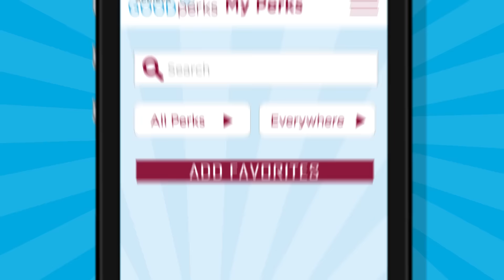Achieva GOODperks app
Good Perks is the next great app that you need.

Good Perks partners with local businesses to save you money and find you deals. Easily downloadable on mobile devices Good Perks will let you know about discounts around you.